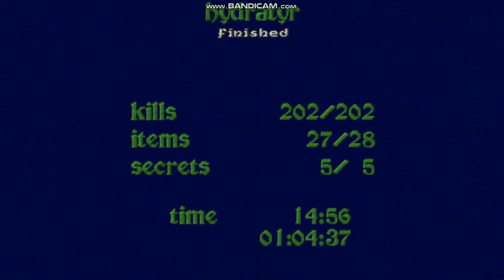Heretic - E5M5 - Hydratyr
Here is E5M5: Hydratyr from Heretic.